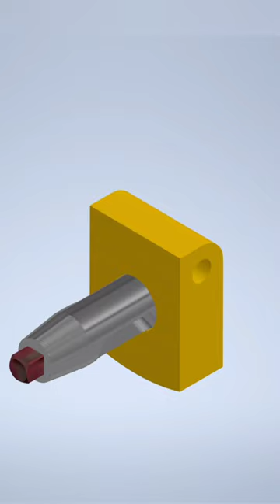Animation of Clapper Block Assembly on Autodesk Inventor 🔥🔥🔥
Animation of Clapper Block Assembly on Autodesk Inventor @solidorbit95